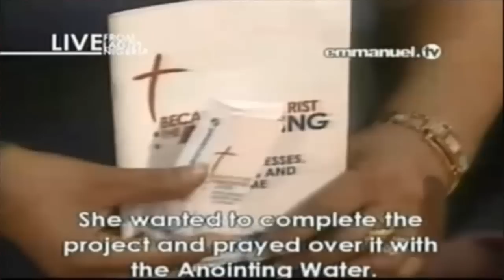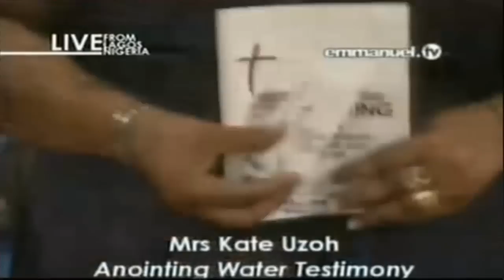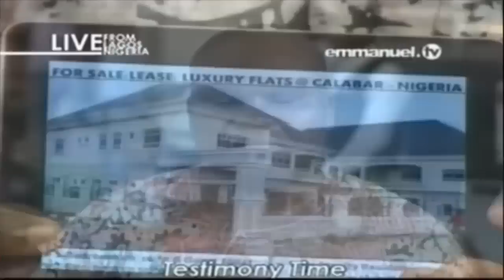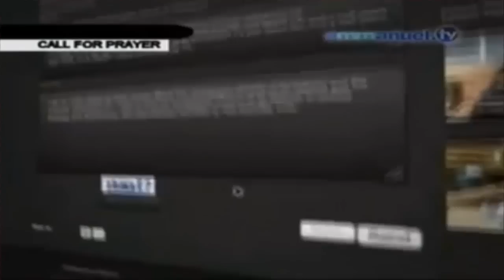SCOAN 27/07/14: Anointing Water Testimony, Emmanuel TV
SCOAN Sunday Live Service
Testimony Time
Sunday 27 July 2014
Emmanuel TV